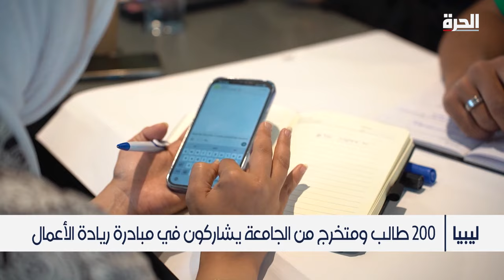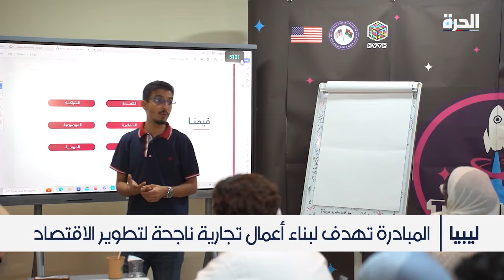السفارة الأميركية في ليبيا ترعى مبادرة لتدريب مئتي طالب وخريج على ريادة الأعمال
تستمر المبادرات الأميركية التي تمولها السفارة الأميركية في ليبيا في تدريب عدد من الطلاب والخريجين في مجال ريادة الأعمال. وتهدف مبادرة ريادة الأعمال حسب القائمين عليها إلى توفير المهارات والشبكات وبناء أعمال تجارية ناجحة والمساهمة في تطوير الاقتصاد القائم على المعرفة

حمل تطبيق "الحرة كونيكت" للتلفزيونات والهواتف الذكية:

أمازون فاير